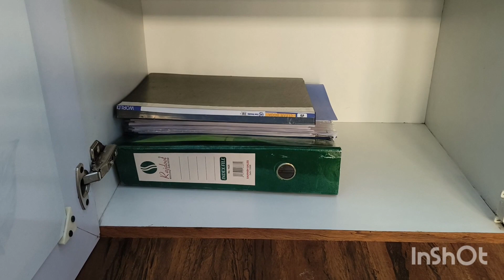bookshelf की सफाई (दिवाली सफाई )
bookshelf ki safai